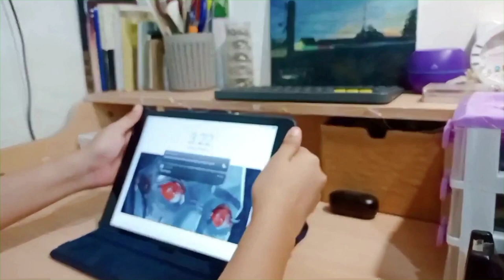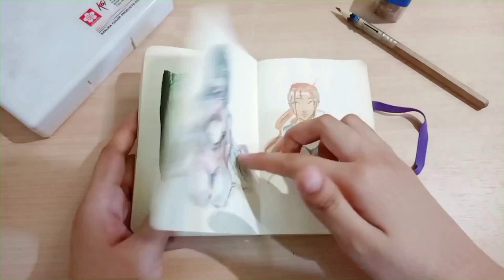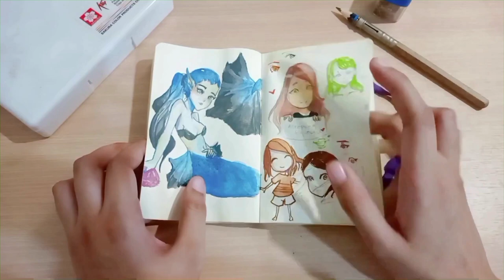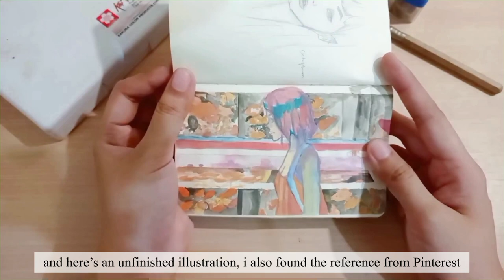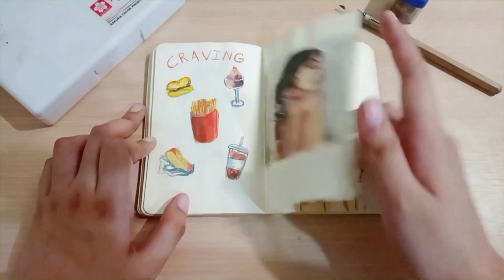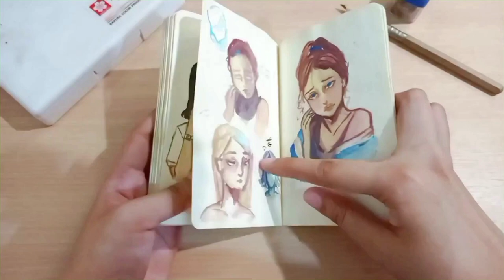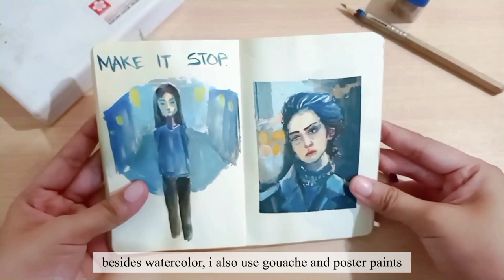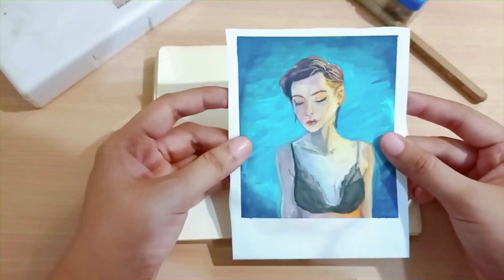Sketchbook Tour #1 Old Art| Gouache Painting | Vent Art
Hello guys!! Today i am going to show you my 2017 sketchbook, this includes old sketches, more inconsistent art styles a lot of vent art and some self portraits. I hope you guys will get inspired with some of my work. Do you guys want more sketchbook tour??

BGM used

You can find more of my art on my facebook page!